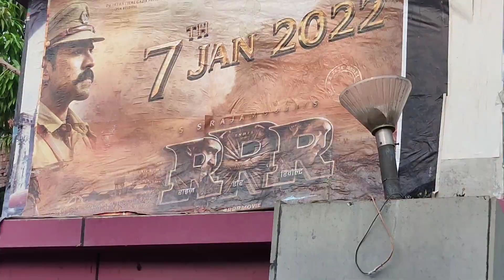rrr movie theatre response | huge crowd